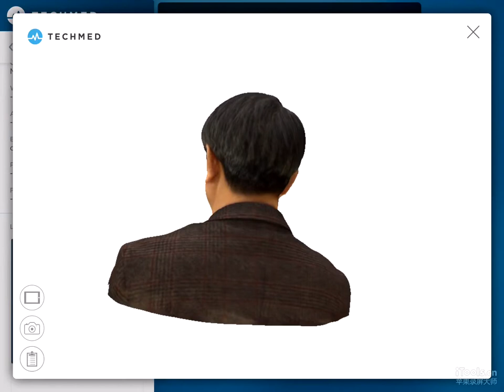HUMAN 3D COLOR SCAN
스트럭쳐센서(structure sensor)와 3D사이즈미앱(3DsizeMƐ App)으로 인물을 3D스캔(3D SCAN)한 영상